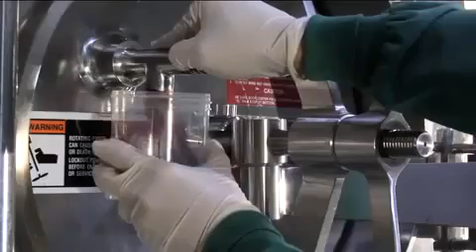MonaVie Xtra-ordinary Process.mp4